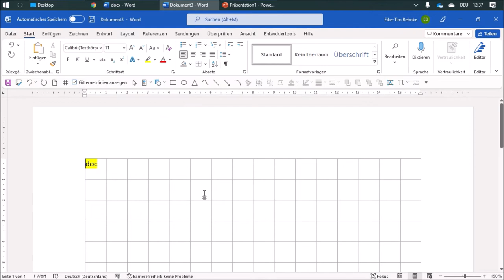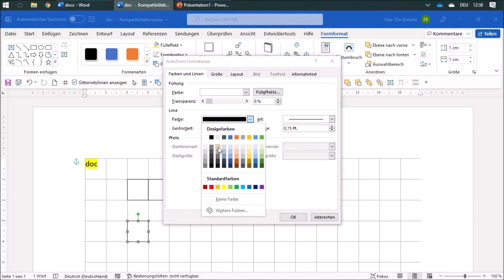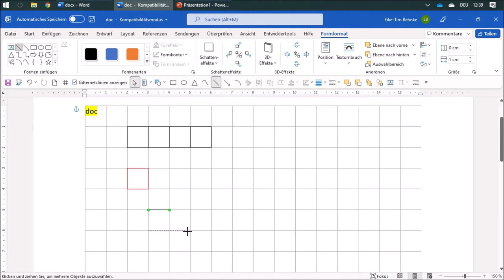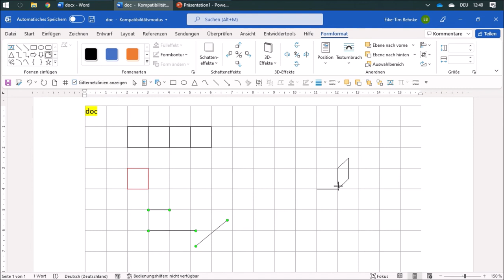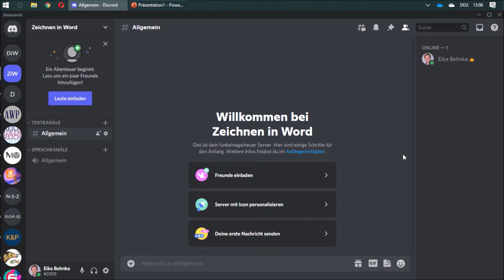22 .doc vs .docx - Mathe mit Word